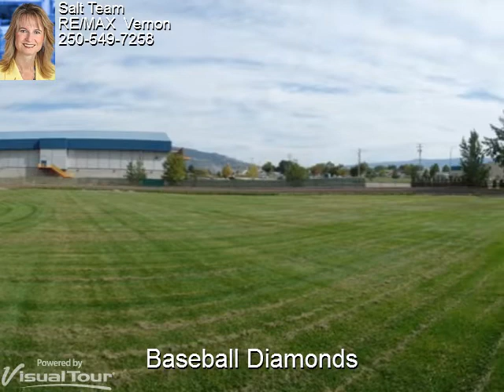Kin Race Track - 3501 - 43rd Avenue, Vernon real estate - lisa salt team - remax - mls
Kin Park, the oldest, still operating racetrack in Canada, is an ideal central location for many equestrian events, in addition to racing. Ball diamonds also located here.